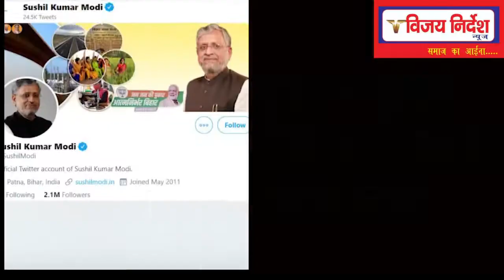देखिए हरियाणा और दिल्ली पुलिस अन्नदाता का स्वागत कैसे कर रही है